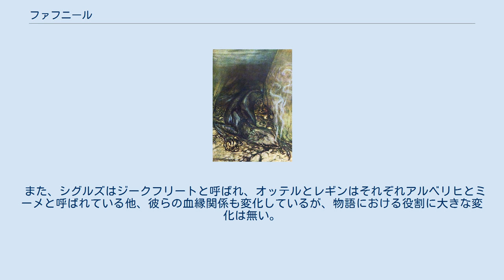ファフニール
ファフニール（古ノルド語: Fáfnir）は、北欧神話およびドイツ北部のゲルマン神話等に登場するドワーフ（もしくは人間）。
ワーム（日本語では竜-ドラゴン もしくは蛇）に変身する。
日本では英語・現代ドイツ語の読み方であるファフナー、ファーフナーなどが用いられることもあるほか、舞台ドイツ語風のファフニル、ファーヴニル、ファーフニール、ファーフニル、ファーブニル、ファヴニルなどという表記もあるが、実際に「ファーヴニル」（[faːvnir]）が古ノルド語の発音にもっとも近いと考えられる。
その名は（多くの黄金を抱え込んだことから）「抱擁するもの」を意味する。
 アーサー・ラッカムが描いたファーフナー。
 話の細部は物語（『エッダ』・『ヴォルスンガ・サガ』・『ファーヴニルの歌』等）によって異なるが、あらすじは以下の通りである。
 ファフニールはフレイズマルの長男であり、オッテル（次男）とレギン（三男）という弟がいた。
 神であるロキ・オーディン・ヘーニルが旅をしているとき、河でカワウソに変身していたオッテルをしとめた。
神々はそれを知らずにフレイズマルにその日の宿を求めた。
フレイズマルに指示されたファフニールとレギンは神々を捕らえ、賠償金を要求する。
 神々はオッテルの皮の内側と外側を埋め尽くす量の黄金（もしくは赤い黄金）を支払うことで合意する。
オーディンとヘーニルが人質として残され、ロキがドワーフのアンドヴァリから黄金と黄金を生み出す指輪（もしくは腕輪）を奪う。
その際に、アンドヴァリは指輪の持ち主に永遠の不幸をもたらす呪いをかける（もしくは最初から指輪はそのような性質のものであった）。
 指輪は黄金とともに皮に入れられてフレイズマルに渡された。
そして黄金に欲を出したファフニールはフレイズマルを殺害する。
ファフニールは黄金を弟と分け合うことを拒み、黄金とともにグニタヘイズ（Gnitaheidr）へ逃亡、黄金を守るために毒を吐くワームに変身する（もしくは指輪の呪いによってワイアームになってしまう）。
 レギンはその後デンマークの王ヒャルプレク王のもとで鍛冶師として働き、ヒャルプレク王からフラグランドの王シグムントの遺子シグルズの養育を任される。
そしてシグルズに過去のことを話し、ファフニールを殺すように頼む。
鍛冶屋であったレギンは古エッダでは竜を倒すためにと言いグラムをシグルズに渡し、ヴォルスンガ・サガでは何度か剣を作ろうとするもののシグルズはその出来に満足せずシグルズは母からシグムントの遺産である折れた剣を受け取りそれをレギンが鍛えなおして与えた。
以後その剣がグラムと呼ばれる。
 シグルズはグラムでファフニールを殺す。
死に際にファフニールはシグルズの問いかけに答え、自身の持つ腕輪、黄金は死に至る呪いがかかっているため、持っていくなと忠告をしたがシグルズはそれを聞き入れることはなかった。
その後レギンは自身にも責任はあるがそれでも兄を殺したとシグルズを非難する。
そしてレギンはファフニールの心臓を炙って食べさせてくれと頼んだ。
古エッダではレギンが、ヴォルスンガサガではシグルズがリジル（リジン）という剣でファーヴニルの心臓を切り出し、シグルズはレギンの指示に従って心臓を火で焙ったが、その際にやけどを負い、指をなめてドラゴンの血もなめてしまった。
そしてドラゴンの血の力によってシグルズは全ての言語を理解する力を得る。
鳥の鳴き声からレギンに自分が殺されようとしていることを知ったシグルズはレギンを殺し、黄金を手に入れる。
また、その心臓を口にしたシグルズとグズルーンは余人より遥かに賢くなったと言う。
 ワーグナーの楽劇『ニーベルングの指環』におけるファフニールはファーフナーという名前で登場し、竜に変身はするものの、巨人族として描かれている。
 また、シグルズはジークフリートと呼ばれ、オッテルとレギンはそれぞれアルベリヒとミーメと呼ばれている他、彼らの血縁関係も変化しているが、物語における役割に大きな変化は無い。